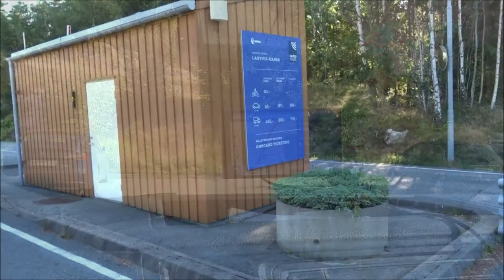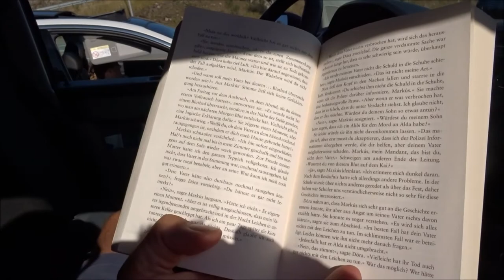Anreise Preikestolen Lysefjord Norwegen